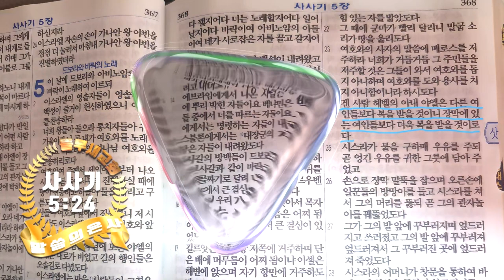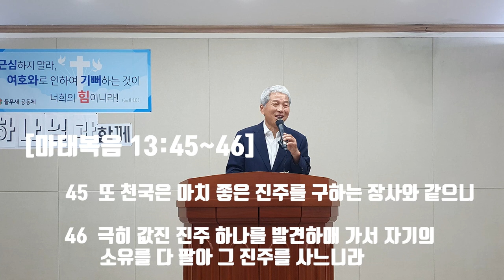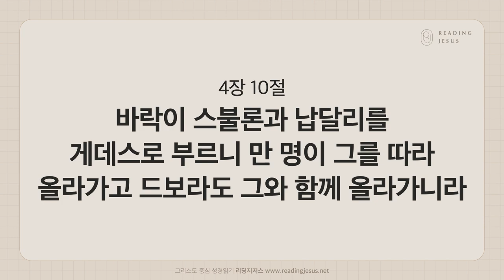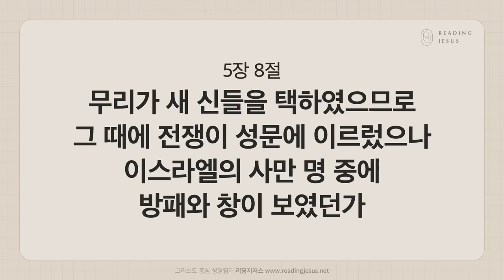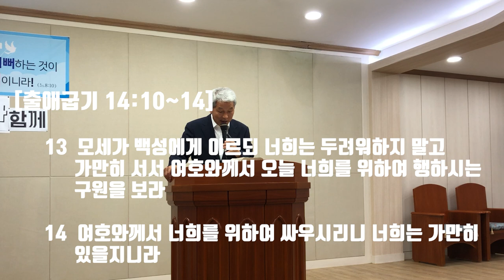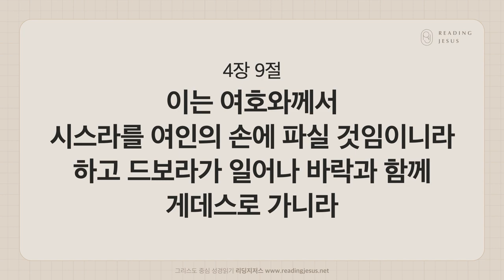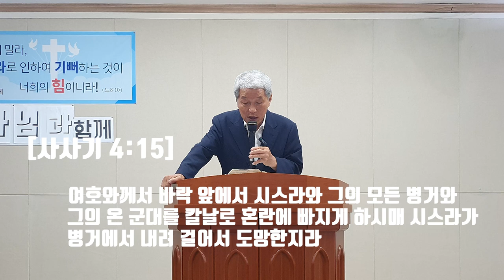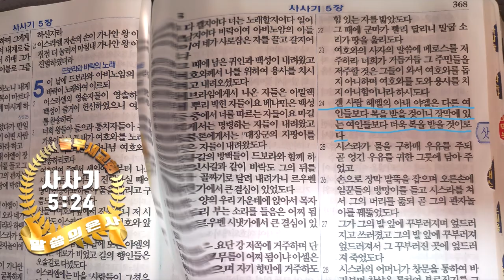주님 영광! 저런 남자보다 이런 여성에게...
마태복음 천국 비유를 사사기 4~5장과 연결하여 하나님이 주시는 영광에 대하여 들무새교회 김홍기목사 말씀선포 및 성경 은혜나눔 채널에서 고찰해 봅니다.